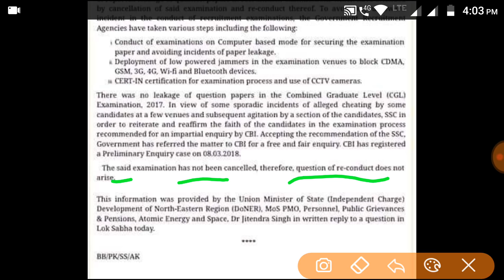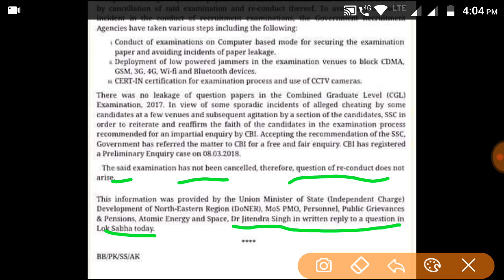SSC CGL 2017||CBI Inquiry||Cancellation||Re-conduct